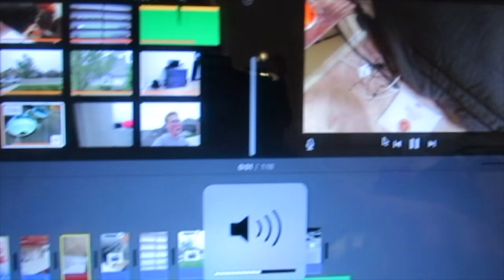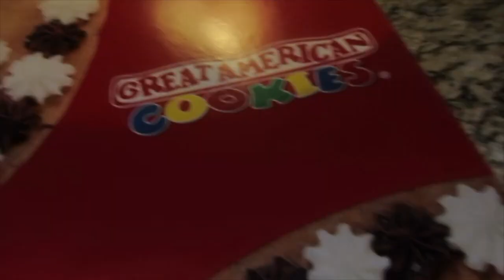we went to school on my dad's birthday!!!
sorry dad!!!